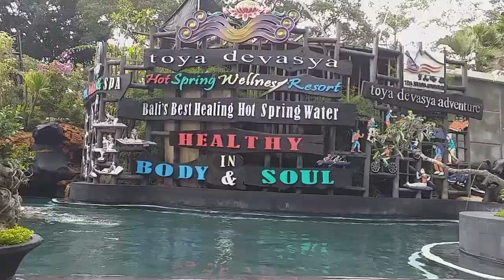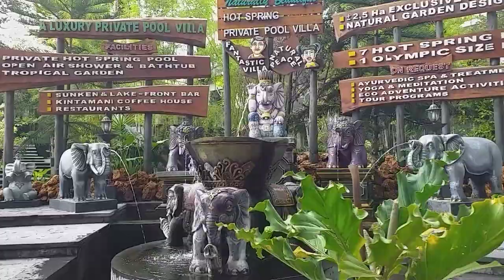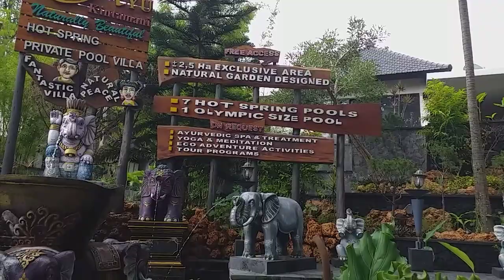Hot Springs Toya Devasya Kintamani Bali